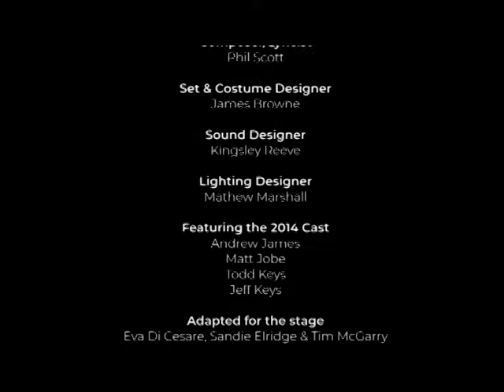Pete The Sheep - A Monkey Baa Theatre Company production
Adapted by Monkey Baa in 2014 from the picture book by Jackie French and Bruce Whatley, with foot-tapping music and lyrics by Phil Scott and comedic direction by Jonathan Biggins, Pete the Sheep is a lively and mischievous award-winning musical for young audiences and their adults.

Shaun isn’t like the other Shearers in Shaggy Gully… he’d rather be styling than shearing and instead of ‘sheep-dog’, he has a ‘sheep-sheep’ named Pete. After being rejected by the shearers and their dogs, Shaun and Pete set up their own Shearing Salon in town and before long word is out and they are inundated with woolly clients and maybe a Ringer or two!

This hilarious show, imaginatively told by four performers playing shearers, dogs and sheep explores the challenges and rewards of being an individual and will be a lasting tribute to honoring your own spirit and strength, whilst working with the flock.